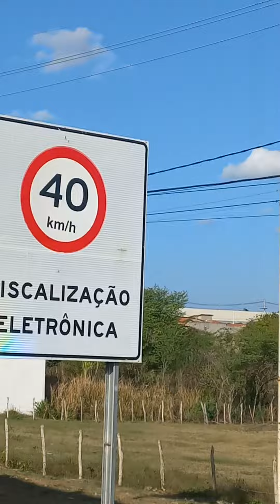chegando cipó ba